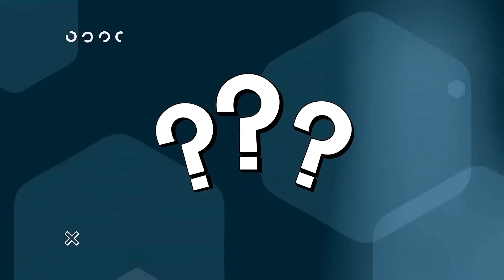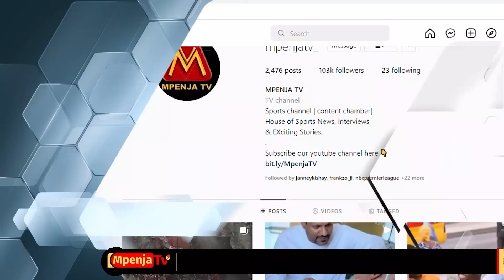ISHU YA CHAMA YAMUIBUA BARAKA MPENJA/"NIMEFURAHI/NITAFURAHI MAYELE AKIBAKI PIA/WANAIBEBA LIGI YETU"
Mapema hii leo Klabu ya Simba Sc imetoa taarifa rasmi kuhusu suala la mchezaji Clatous Chotta Chama 'MWAMBA WA LUSAKA' ambaye alikuwa akihusishwa kuondoka Simba Sc na kuweka wazi kwamba ataungana na timu nchini Uturuki tarehe 21 Julay

Haya ni maoni ya Mtangazaji wa mpira wa miguu kutoka Azam Media Ltd Baraka Adson Mpenja kuhusu suala hili

Pia amegusia kuhusu tetesi za kuondoka kwa Mayele ndani ya Klabu ya Yanga Sc, pamoja na ujio wa Mtaalamu mpya wa tiba ndani ya Klabu ya Simba Sc